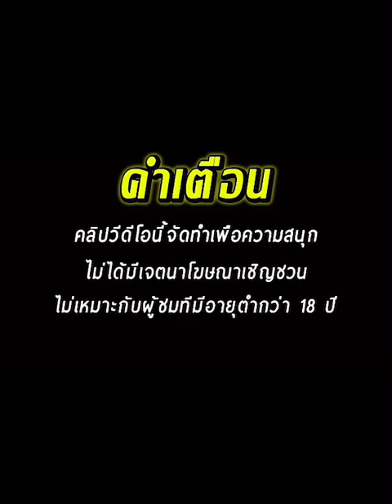สล็อตแตกง่าย สล็อตเว็บตรง สล็อตวอเลท : สล็อตซาฟารีไวลด์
➤ Safari Wilds สล็อตซาฟารีไวลด์

สล็อตแตกง่าย สล็อตทุนน้อย สล็อตแตกหนัก  เว็บตรงtruewallet สล็อตวอเลท สล็อตเว็บตรงแตกง่าย
เว็บตรงสล็อต truewallet